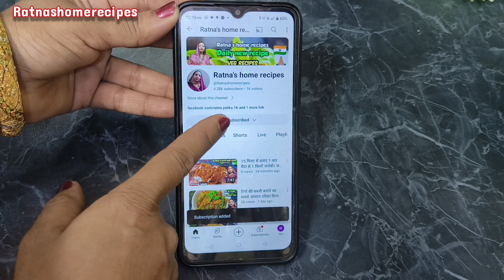प्रोटीन से भरपूर हेल्दी नाश्ता। Weight lose recipes। हेल्दी नाश्ता बनाने का तरीका‌।Healthy Nashta।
Ingredients
Moong dal-1cup
Curd-3tbsp
Garlic-3cloves
Ginger-1peice
Green chilli-2
Salt to taste
Red chilli-1/2tsp

For stuffing
Onion-2tbsp
Capsicum-1tbsp
Paneer-2tbsp
Carrot grated-1tbsp
Red chilli-1/4tsp
Black pepper-1/4tsp
Salt to taste
Chaat masala-1/2tsp

आज हमम मूंग दाल से बहुत ही हेल्दी और पौष्टिक नाश्ता  बनाने वाले हैं जो खाने में बहुत ही बढ़िया लगता है एक बार जरूर बनाएं।अगर वीडियो आपको पसंद आती है तो प्लीज वीडियो को लाइक जरूर से जरूर कीजिएगा चैनल पर पहली बार है तो चैनल को सब्सक्राइब करना बिल्कुल मत भूलिएगा।